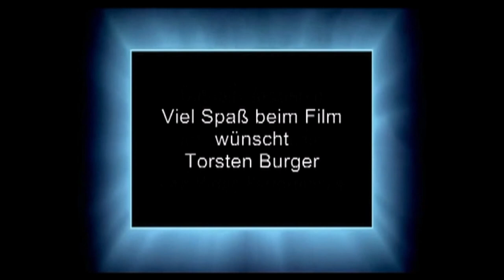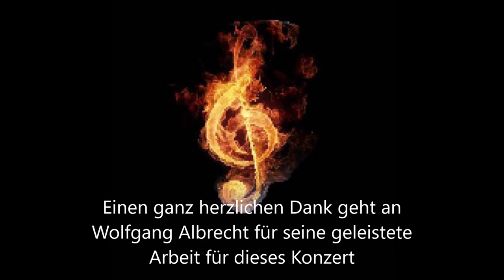Frühlingskonzert Bleibach 19.05.2019